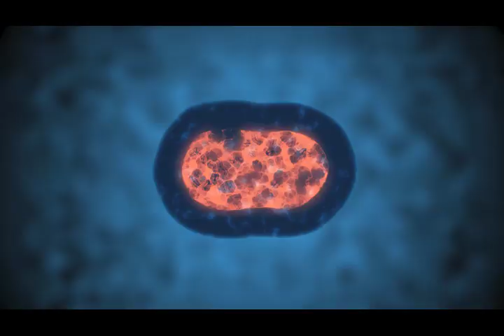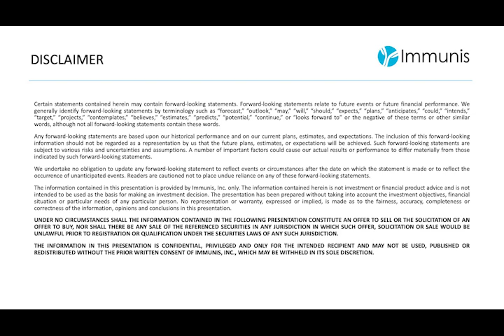I am BIO - Hans Keirstead